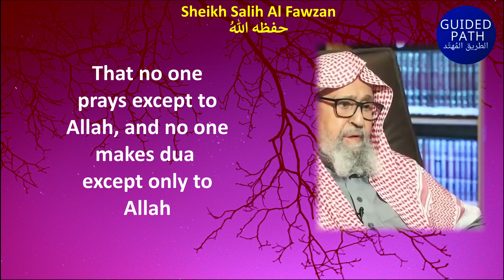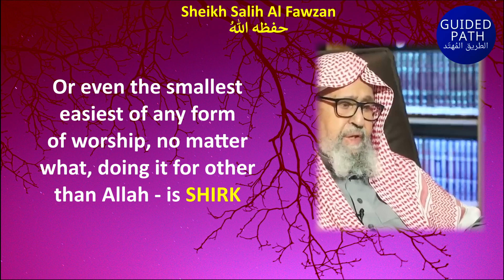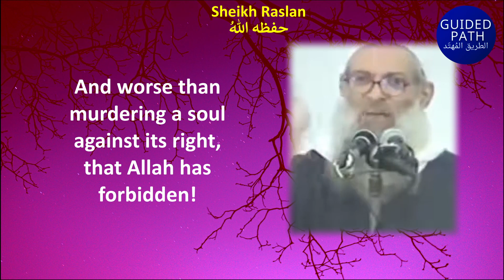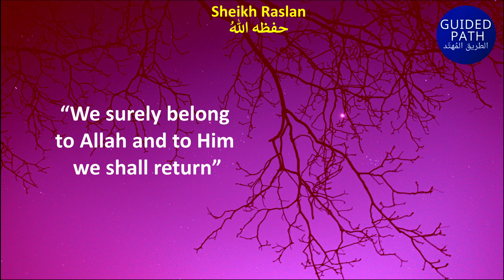WORSE THAN MURDER DRINKING ALCOHOL & DOING ZINA ADULTERY - Sh Salih Fawzan & Sh Raslan حفظهما الله